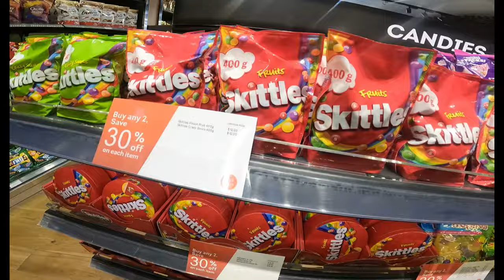Journey from Ghana to Lagos, Nigeria: Interviewing Diaspora Entrepreneurs & Exploring the City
join me on an exciting journey as I travel from Ghana to Lagos, Nigeria, for the very first time! In this vlog, I take you along from the moment I step into the airport in Ghana to my arrival in the bustling city of Lagos.

- **Travel Experience:** Watch as I navigate through the airport in Ghana, board my flight, and land in Lagos, capturing every exciting moment along the way.
- **Hotel Arrival:** See my first impressions of the hotel in Lagos and get a tour of my room and amenities.
- **City Exploration:** Explore the vibrant streets of Lagos with me as I visit popular spots, try local foods, and experience the lively culture of Nigeria's largest city.
- **Interviews with Diaspora Entrepreneurs:** I sit down with successful diaspora entrepreneurs and estate developers in Lagos to discuss their inspiring journeys, challenges, and achievements. Learn from their experiences and gain insights into the dynamic business landscape in Nigeria. Find this content on Webnationafrica

**Timestamps:**
00:00 - Introduction and Airport Scenes in Ghana
04:14 - Flight Experience and Arrival in Lagos
07:08 - Checking into the Hotel
10:15 - Exploring Lagos: Landmarks, and More
16:15 - trying nigerian food